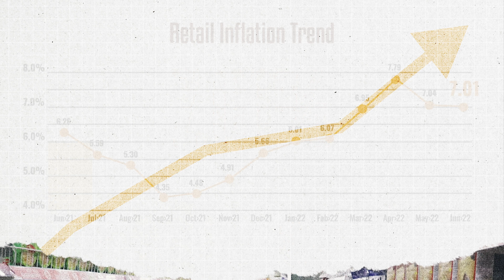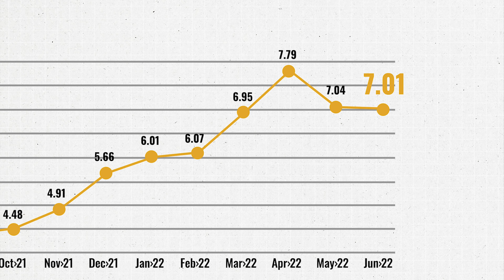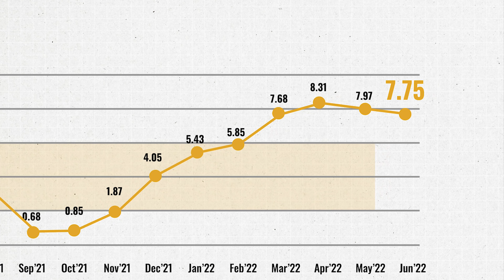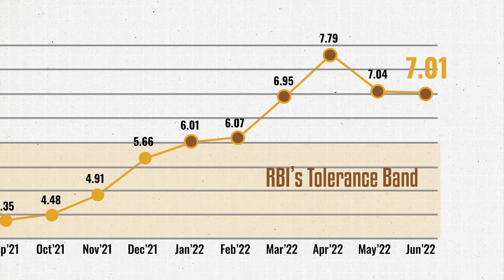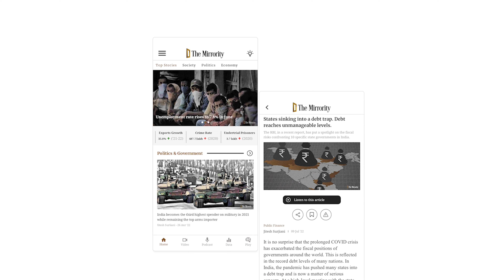Retail inflation eases to 7.01% in June, remains above RBI’s target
The drop in inflation in June is attributed to easing crude and edible oil prices in addition to excise duty cuts on petrol and diesel. Restrictions on food exports have also contributed to easing the pressure on food items.

Contents
00:00 - Introduction
00:38 - What is retail inflation and how is it calculated?
01:14 - June retail inflation trend
01:28 - Specific items impacted by price rise
01:50 - Consumer food price inflation (CFPI) in June
02:41 - States with the highest and lowest retail inflation rate
03:15 - What happens now?

Download The Mirrority app today!